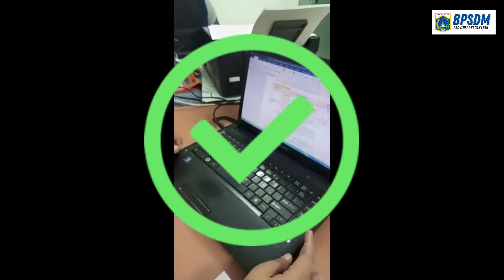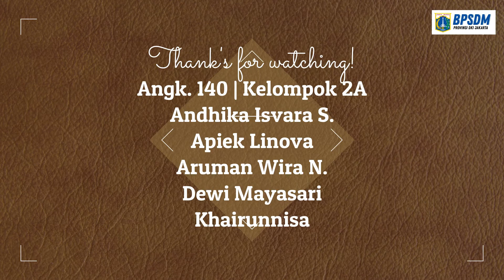LATSAR 2022 #2 : Nilai-Nilai Dasar PNS "BerAKHLAK" (Tugas Video)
Tugas Video Agenda 2 : Nilai-Nilai Dasar CPNS "BerAKHLAK"

Angk. 140 | Kelompok 2A

Ketua Kelompok : Khairunnisa
Anggota :
Andhika Isvara Smaradhana
Apiek Linova
Aruman Wira Nagapati
Dewi Mayasari